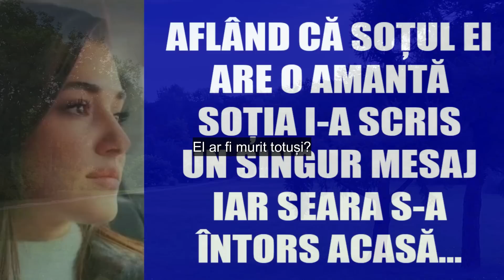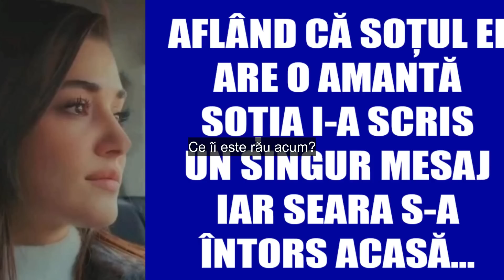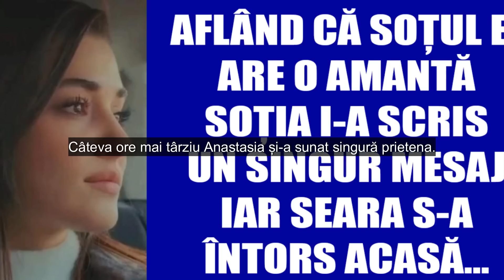Aflând că soțul ei are o amantă, soția i-a scris un singur mesaj. Iar seara s-a întors acasă...